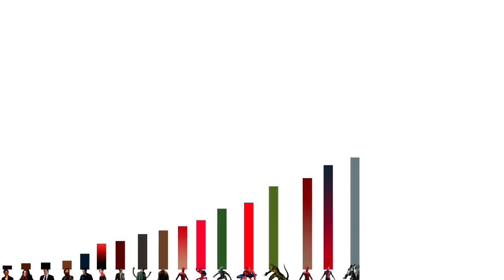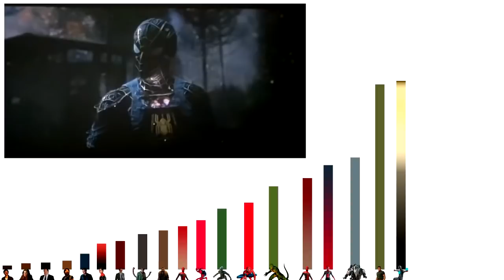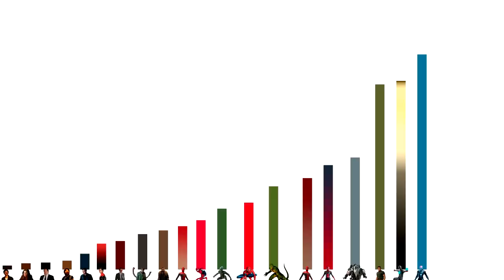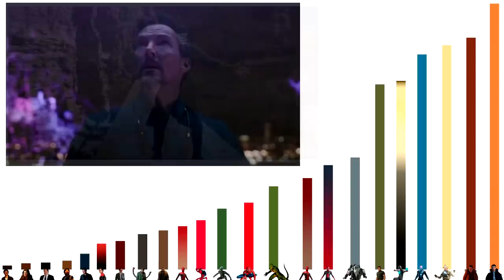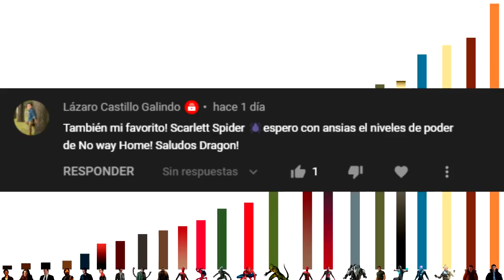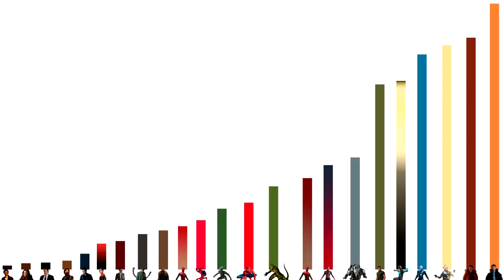NIVELES DE PODER DE SPIDER-MAN: NO WAY HOME - EXPLICACIÓN COMPLETA l Dragon Punch Spider Z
Llegó el día, Spider-man No Way Home está ante nosotros y en este video analizaremos a todos los personajes que aparecen en esta película, obviamente este video contiene spoilers, por lo que te recomiendo ver la película primero, espero el video les guste, compartan y se suscriban.